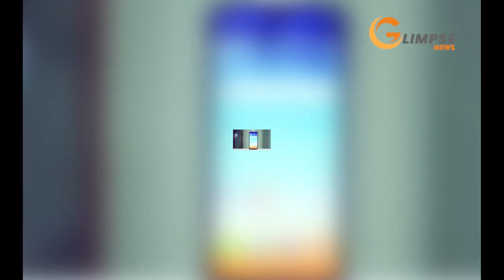Latest Political News| Glimpse News